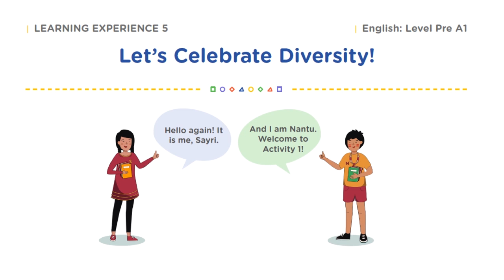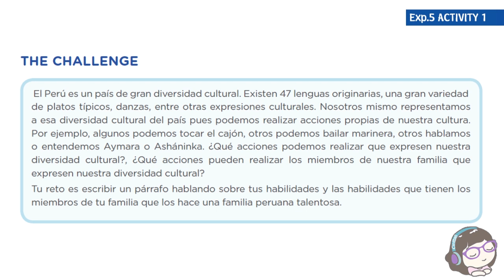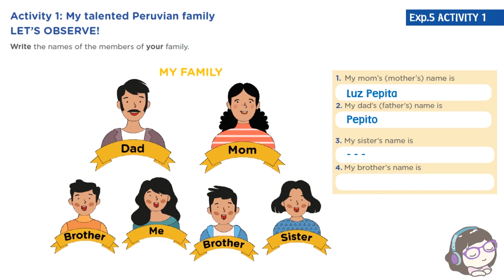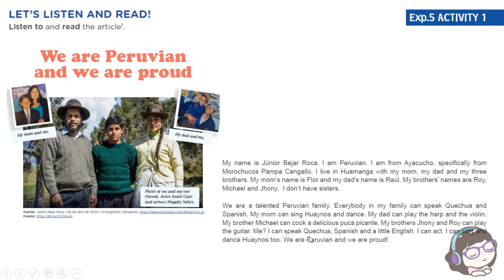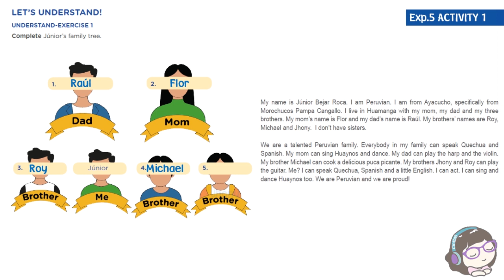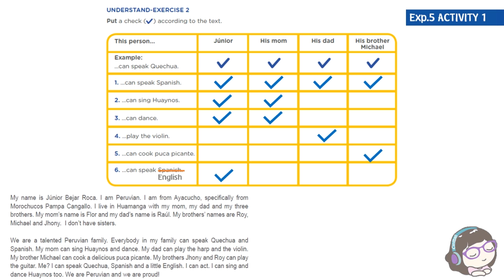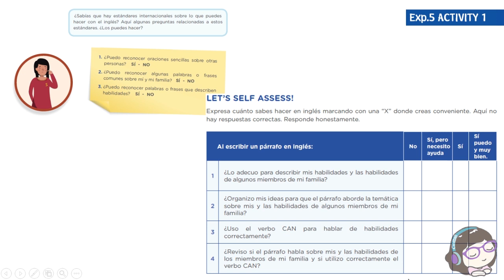INGLÉS | LET'S CELEBRATE DIVERSITY | ACTIVITY 1 | 1ro y 2do secundaria | My talented Peruvian family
🌟¡ACTIVIDAD 1  RESUELTO - My talented Peruvian family🌟
💯Resolvemos juntos la Activity 1: My talented Peruvian family de 1ro y 2do de secundaria del programa del MINEDU 'Aprendo en Casa'.

Acompaña tu comentario con un pandita 🐼 para saber que llegaste aquí 😉

LEARNING EXPERIENCE 5 | LET'S CELEBRATE DIVERSITY | ACTIVIDAD 1 - My talented Peruvian family

Si tienes alguna duda o ejercicio adicional y necesitas ayuda, deja tu comentario.